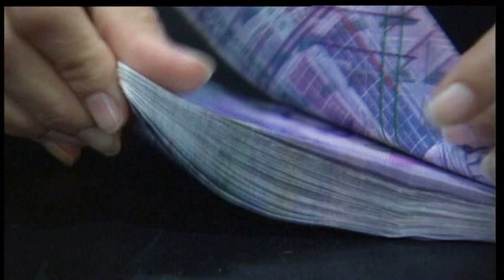Le quattro candele